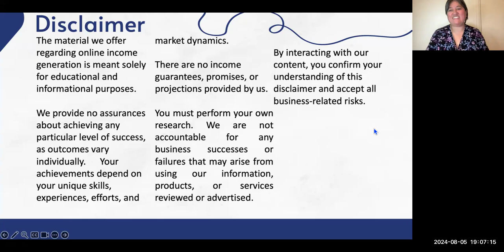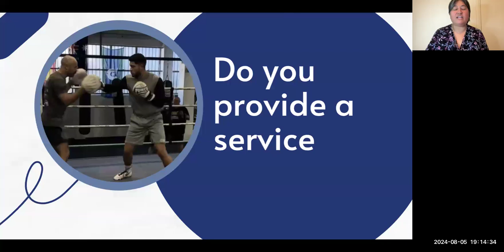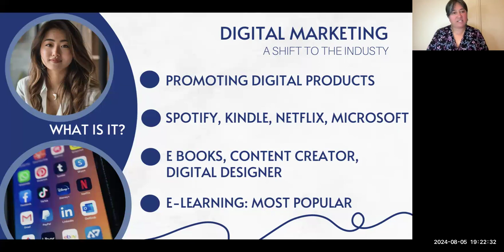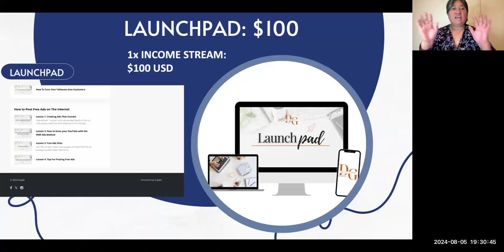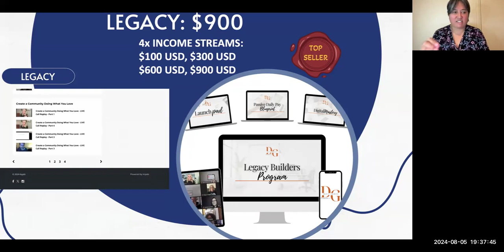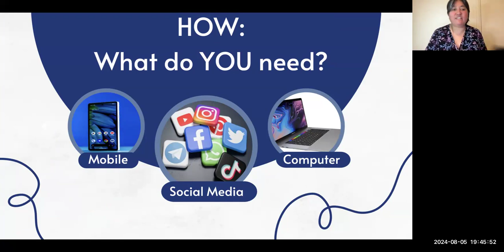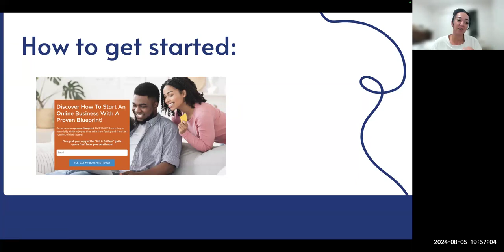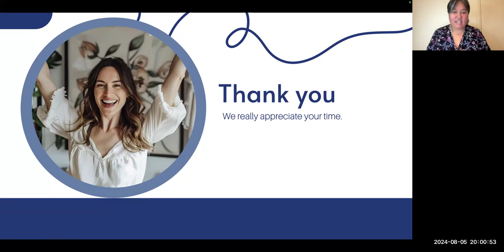DIGITAL MARKETING WEBINAR MONDAY 5TH AUGUST 2024: PRESENTED BY RITA ASHIN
Jordani Brookes also co presenting.

No Crypto, No MLM, No Uplines, No Downlines, No long hours

Watch the 1st video on page 1. I also really enjoyed the testimonial from the gentleman from New Zealand.  The 2nd video on page 2 also has great testimonials.

On page 3 you will see a full comprehensive list of all the coaching and training modules!

These modules can help you to learn how to market an online business in our community or any business, online or brick and mortar, that you have.

I have used this system to market my apparel website, wine accessory and real estate website, as well as Digital marketing itself! Very versatile!

Choose from 1 of the Training packages and complete your purchase you will be given access to the training and community.